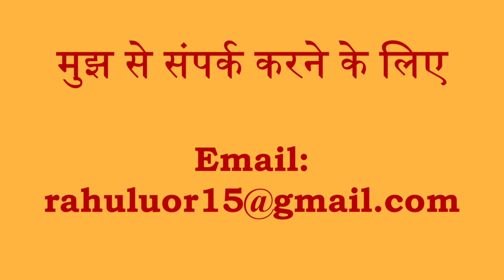Essence of the First Verse of Bhagavad Gita । भगवद् गीता के पहले श्लोक का सार।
भगवद् गीता का पहला श्लोक:
धृतराष्ट्र उवाच |
धर्मक्षेत्रे कुरुक्षेत्रे समवेता युयुत्सवः |
मामकाः पाण्डवाश्चैव किमकुर्वत सञ्जय ||1||
बहुत से लोग भगवद् गीता के इस पहले श्लोक पर इतना ध्यान नहीं देते और सोचते हैं की ये श्लोक केवल आने वाले सन्देश की भूमिका के लिए है परन्तु वास्तव में इस श्लोक में एक बहुत ही महत्त्वपूर्ण सन्देश दिया गया है जिसे लोग पकड़ नहीं पाते क्यूंकि अधिकाँश लोग गीता का अनुवाद पढ़ते हैं। हम इस वीडियो में उस सन्देश को समझेंगे।

First verse of Bhagavad Gita:
धृतराष्ट्र उवाच |
Many people do not pay much attention to this first verse of the Bhagavad Gita and think that this verse is only for the role of the coming message, but in fact there is a very important message in this verse which people cannot catch because most People read the translation of the Gita. We will understand that message in this video.